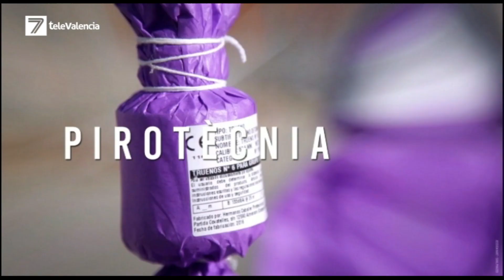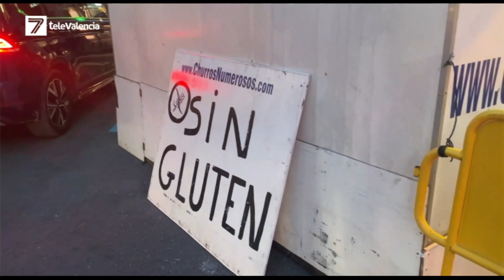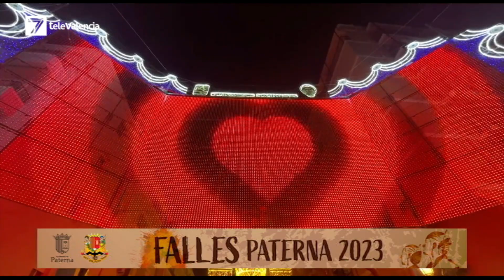Vive Las Fallas 10-03-2023: Sedaví encara la recta final per a celebrar les falles 2023